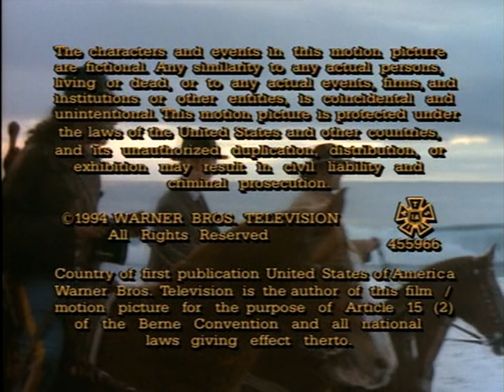Boam/Cuse Productions/Warner Bros. Television (1993) #2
Source: Episode 17 to The Adventures of Brisco County, Jr. I capped this from the DVD release.